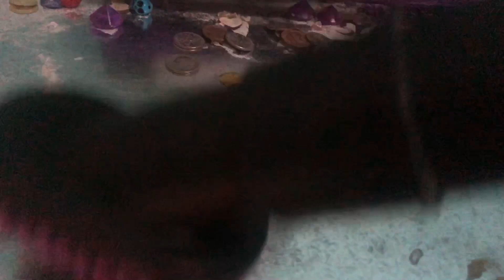ASMR Extreme Play | Vacuum Tools and Brushroll action| Requested by Carlye Vacs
Hi 👋🏼

This week I am Celebrating CARLYE VACS Birthday.

Set back, Relax, and enjoy video #4😊🤗

CARLYE VACS I love you and I hope you enjoy this! 🎂🍰🎂🍰🎊🎉🎊🎉🎊🎉🎊🎉🎊

Here are some other great ASMR Vacuum channels I think you would all enjoy!  Please if you have kiddos who like to play Video Games , please check out my Son’s YT page
Here. He also helps me sometimes with my videos!

Vacuum Sensation ASMR